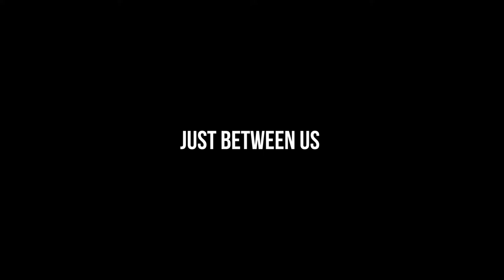Just Between Us Family & Friends - Man of Lemon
Man of Lemon at the Just Between Us Family and Friends edition. Through pure South African House and Deep House, witness Man of Lemons deep connection to his craft. We hope you enjoy this as much as we did.

Shoutout to the Caya Creative team for putting this together and to Beau Constantia for the beautiful venue.